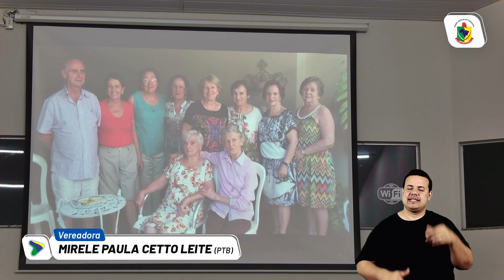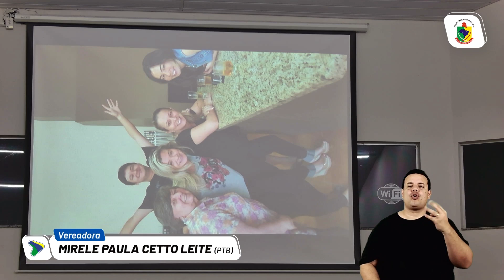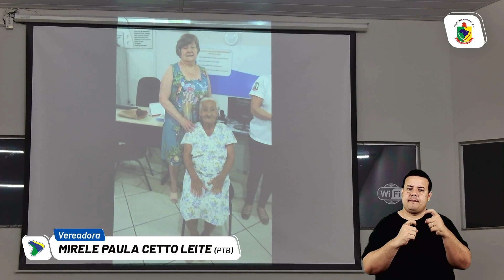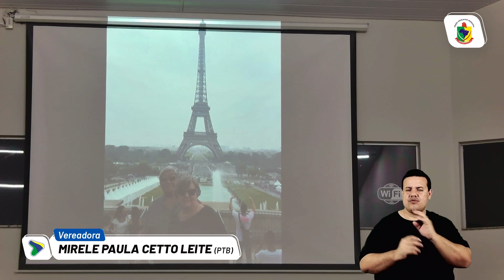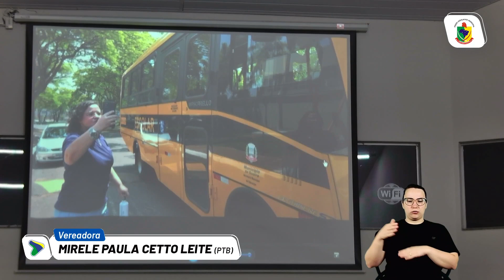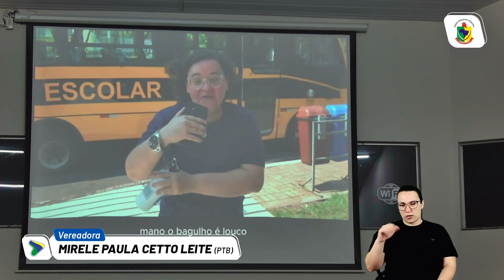PRONUNCIAMENTO DA VEREADORA MIRELE DURANTE A 28ª SESSÃO ORDINÁRIA DE 2023